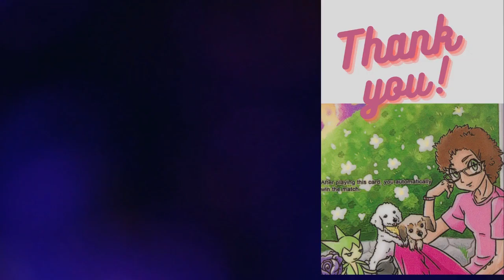Christmas advent Dec 14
This lovable little pup looks like it is ready to help Santa deliver presents to all of the good girls and boys. Thanks!